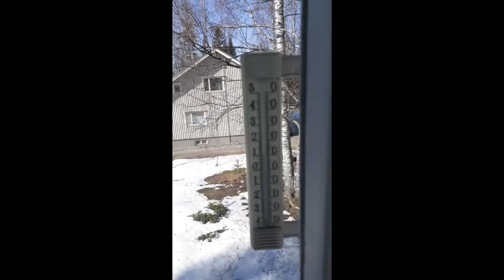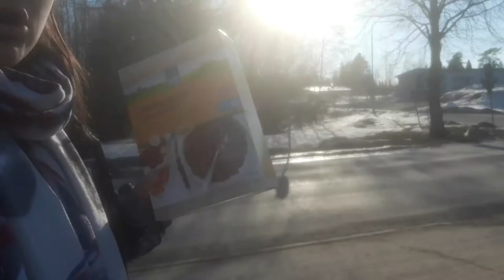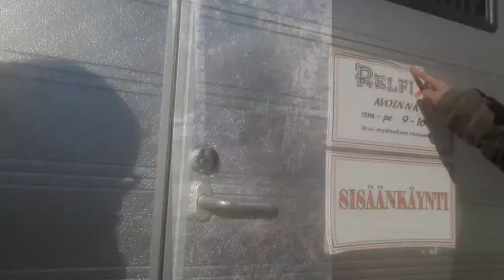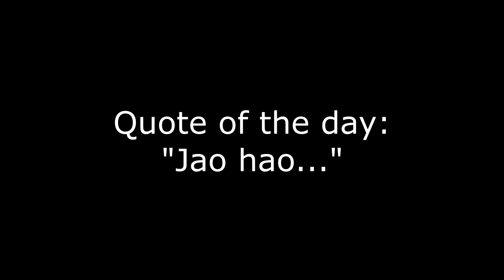Avmon VLOG #8 - Lenobna sobota in navade Fincev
Finska: 8. dan
Tile dnevi se pa kr nabirajo...